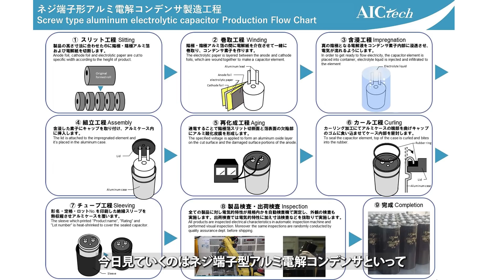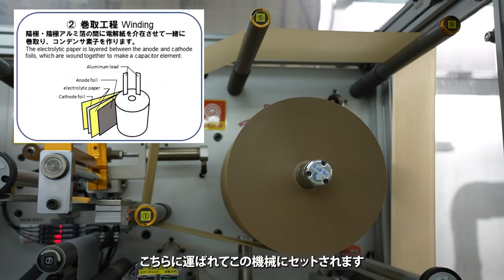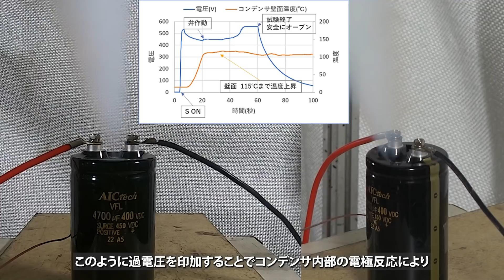【工場見学】電解コンデンサができるまで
■提供 エーアイシーテック
電解コンデンサの工場を見学してきました。

0:00 電解コンデンサ工場にやってきた
0:58 スリット工程
3:13 巻取工程
5:15 含浸工程
6:10 組立工程
7:04 再化成工程
8:12カール工程
9:13 スリーブ被覆工程
10:14 検査工程
12:40 過電圧試験をやってみる！
16:28 AICテックについて